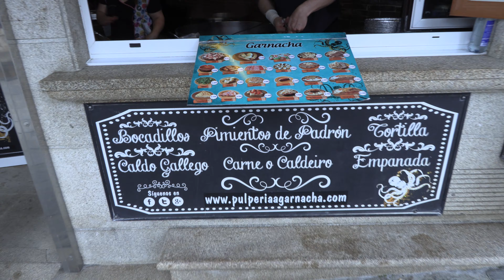Octopus in Melide - Camino de Santiago documentary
Food is an important part of any trip, even when walking the Camino de Santiago. Spain has long and good traditions when it comes to food and many of the specialties you can taste when you go on the pilgrimage route. One of the dishes you must taste is Octopus. Although Melide is not located along the sea, they are known for their Octopus. I did not like Octopus, but maybe you do? You must at least taste!